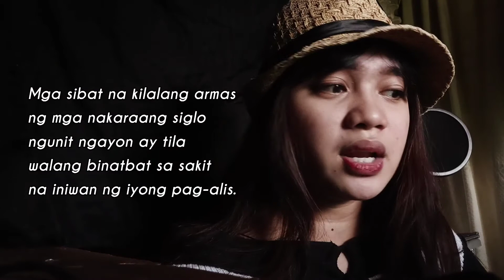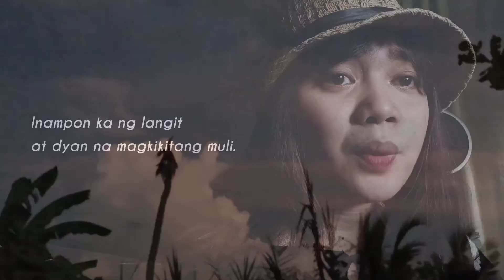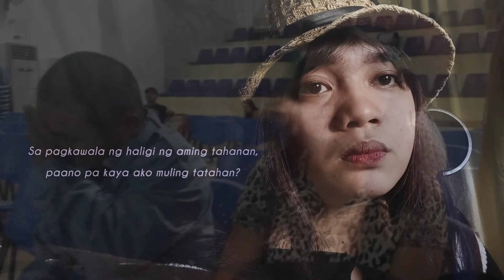IKA-LABINDALAWA [REIMAGINED] (Spoken Word Poetry) | Rom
Ika-labindalawa
by Rom
(Isinulat para kay Papa)

Papa, 2 years na pala nang maging saksi ako sa iyong paglaban. Pakiramdam ko ito ang sugat na hindi kailanman maghihilom.

BGM is Buwan by JK Labajo kasi gusto ni Papa yun.

Credits to Buwan - Piano Instrumental that I've used.